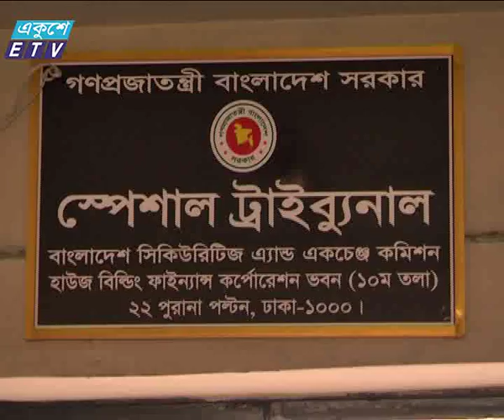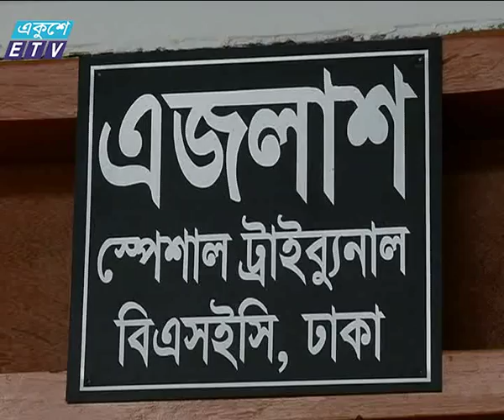Share Tribunal_Ekushey Television Ltd. 31.08.15